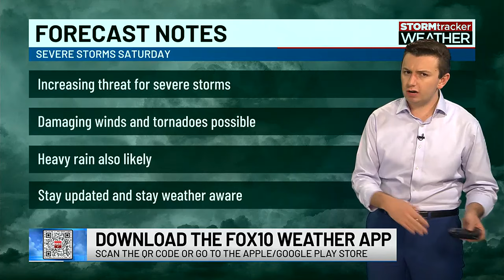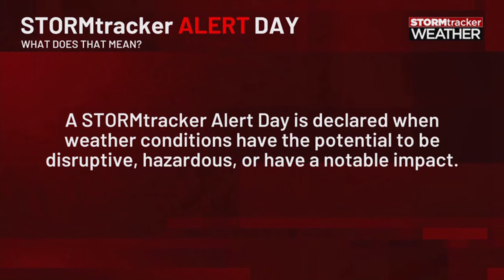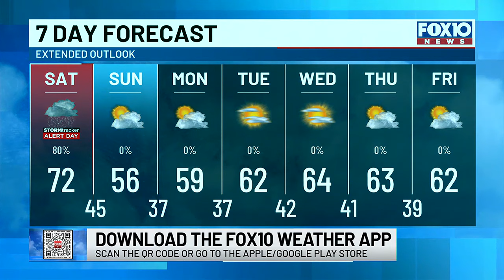Next Weather: Tracking potential severe storms on Saturday; STORMtracker Alert Day explained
The Gulf Coast is expected to face possible strong to severe storms on Saturday. A line of thunderstorms will develop and move across the forecast area between 6 a.m. and 2 p.m. The main threats with these storms are damaging winds, heavy rain, and the possibility of a few tornadoes. Stay alert to the weather on Saturday morning and early afternoon. The storms should clear by 2 p.m., leading to partly cloudy and cooler conditions.

WHAT TO DO:
1. Ensure that you have multiple ways to receive weather warnings.
2. Review your severe weather plan and know where to seek shelter if a tornado warning or severe thunderstorm warning is issued (e.g., a small central room on the lowest floor, away from windows, not in mobile homes).
3. Stay updated through social media, TV, and the FOX10 Weather App.

THREATS:
This squall line may bring heavy rain, damaging winds, and potential tornadoes.

Damaging Winds: Storms within the squall line could produce gusty winds. If winds reach 58 mph or higher, severe thunderstorm warnings will be issued. These severe thunderstorms can cause damage, so stay alert if a warning is issued.

Heavy Rain: The line of storms is expected to bring heavy rain, which can affect driving conditions and potentially cause short-term flooding. Avoid driving if strong thunderstorms are in your area.

Tornadoes: There's a possibility that a few brief, weak tornadoes could form within the line of storms. Stay updated as the main line of storms moves through your area and have a way to receive tornado warnings.

The Storm Prediction Center has placed parts of our area in a LEVEL TWO severe weather risk, meaning scattered severe storms are possible. This is not expected to be a widespread severe weather outbreak. While some areas may see severe storms, others may experience minimal impact. Stay updated and know what to do if severe weather occurs.

STORM TIMING:
Bear in mind that there is flexibility in the timing of any weather event. Allow for a couple of hours of variation when looking at forecast models.

Currently, we expect storms to enter the area after 6 a.m., cross I-65 around 9 a.m., and exit the area around 1 or 2 p.m. Stay tuned to the forecast on Saturday morning for the latest timing updates.

METEOROLOGICAL SETUP:
After several rounds of rain over the past few days, the final push from this persistent weather system is expected on Saturday. An upper-level trough will dip south and move across Alabama and Mississippi during the day. This system will provide upper-level support for the development of a surface low-pressure system in the Deep South. The track of this system places southern Mississippi, southwestern Alabama, and the northwest Florida Panhandle in a favored zone for thunderstorms. A squall line is likely to develop, given the upper-level winds, and will be the main focus for these storms.

Wind shear, which aids the development of severe storms, will be adequate to support the squall line and could lead to areas of strong winds. There is also a chance that this low-level wind shear could cause a tornado to spin up within the line. The wind shear environment on Saturday morning is expected to be "adequate."

In the early afternoon, wind shear may start to weaken as the main trough of low pressure moves away from the coast, potentially lessening the threat as the line moves further into the Florida Panhandle.

The limiting factor is once again moisture and instability. Recent model runs have shown higher instability values for tomorrow morning. Questions remain, however, about whether cooler Gulf waters will limit instability near the coast, which is a common factor in these types of setups.

Based on current and model projected trends, the environment seems capable of supporting strong to severe storms on Saturday morning and early afternoon in the FOX10 viewing area.